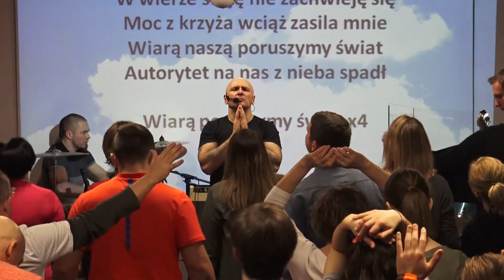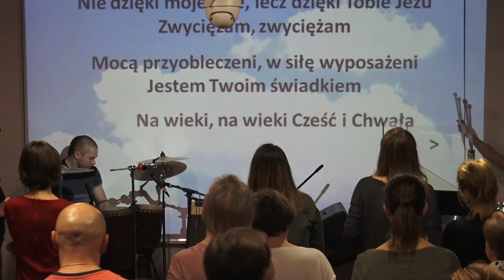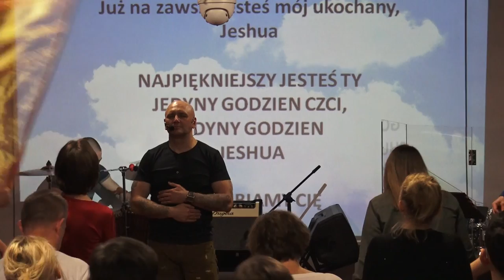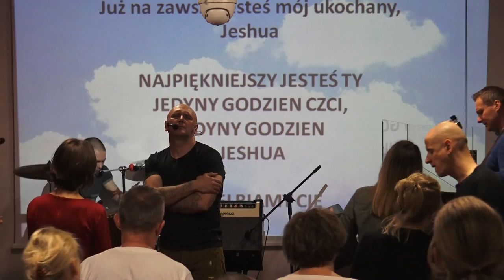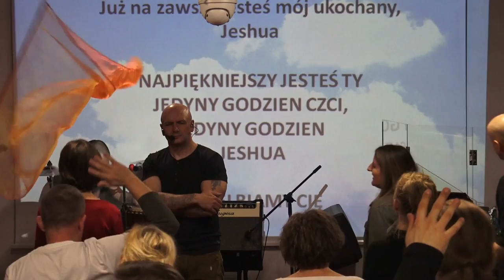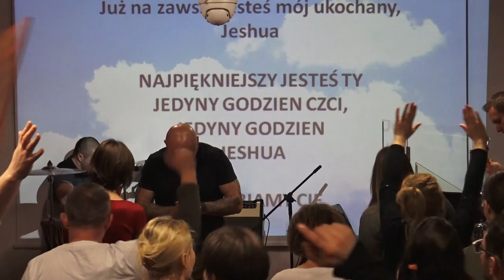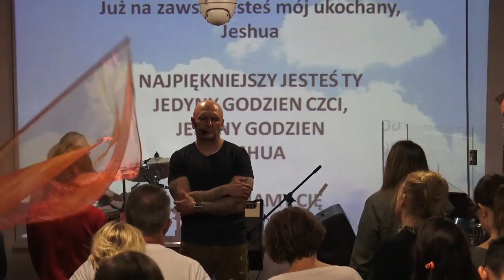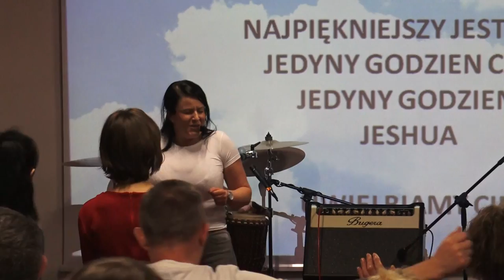KOŚCIÓŁ MOCY-UWIELBIENIE/WORSHIP(nabożeństwo,W-wa,11.02.2018)A.A.Cerońscy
2. Ewangelista Artur Ceroński FACEBOOK
3. Nauczyciel Słowa Bożego Artur Cerońśki FACEBOOK
4. Armia Jezusa Chrystusa FACEBOOK
5. Chrześcijański Zespół Apostolski Obóz Boży FACEBOOK
6. Prorocza perspektywa Agata Cerońska FACEBOOK